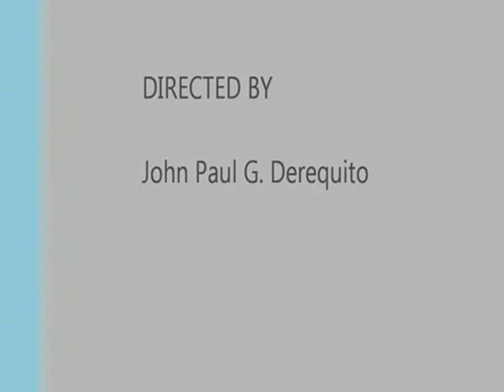Miss Kagay-an 2011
Held at Limketkai Atrium